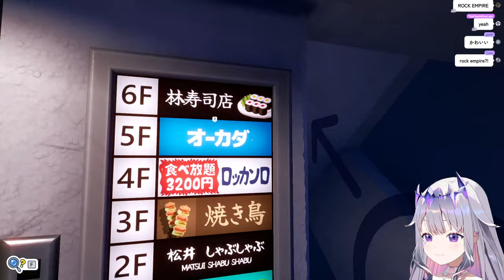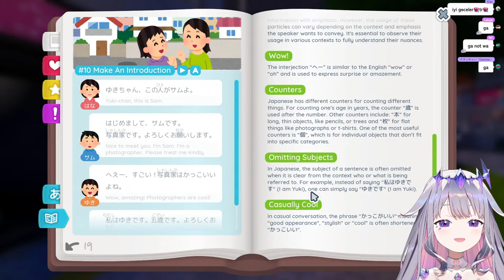【SHASHINGO】The first step to JOUZU!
Thumbnail Art:
@nabe_otome thank you!

This game is being streamed and monetized after confirming with Autumn Pioneer.
‐‐‐‐‐‐‐‐‐‐‐‐‐‐‐ ✧◆✧ Artist Credits ✧◆✧ ‐‐‐‐‐‐‐‐‐‐‐‐‐‐‐
Reactive png: @keenbiscuit
Transformation Animation: @harutimu_415
Loading Screen: @Ludokano
Room Bg: @3fourpaca
Room Animation: @Alchiet
Ending Bg: @GhweSu_M
Transition: @RefinedDium

‐‐‐‐‐‐‐‐‐‐‐‐‐‐‐ ✧◆✧ underage viewers ✧◆✧ ‐‐‐‐‐‐‐‐‐‐‐‐‐‐‐

‐‐‐‐‐‐‐‐‐‐‐‐‐‐‐ ✧◆✧ Hololive Production ✧◆✧ ‐‐‐‐‐‐‐‐‐‐‐‐‐‐‐